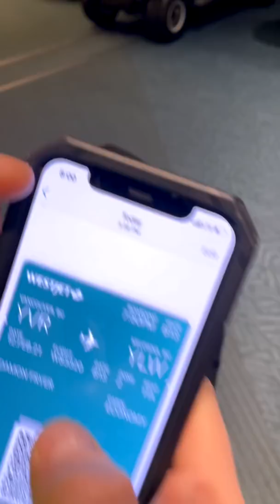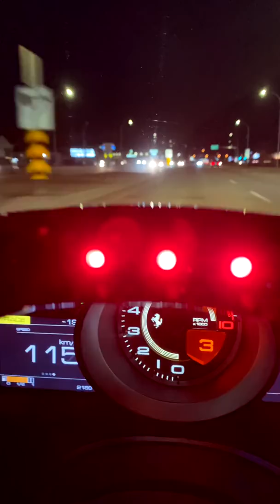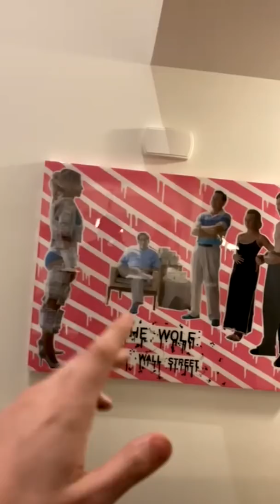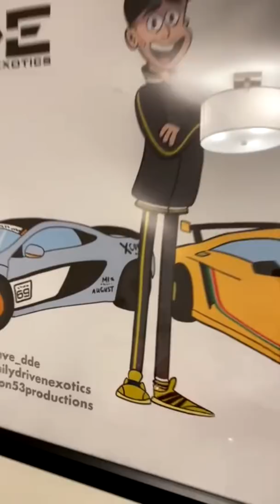Damon’s 2021 Youtube camera choice, Dave house tour...Valentine’s special